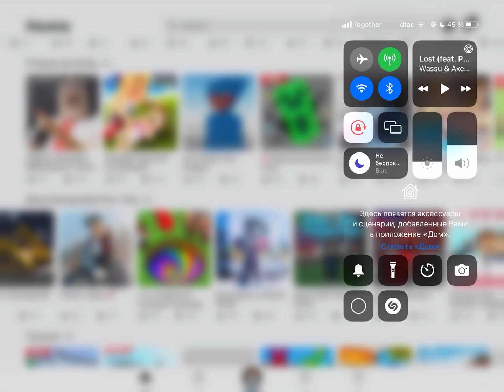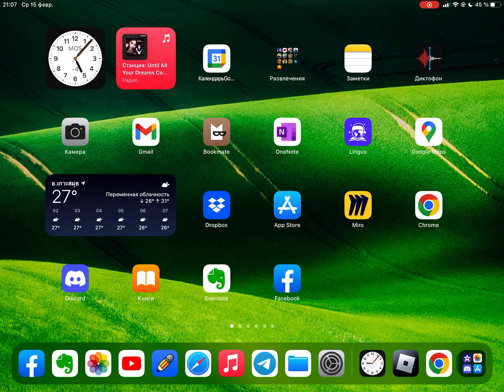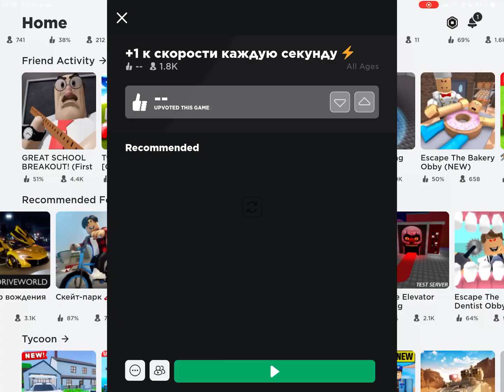16 февраля 2023 г.